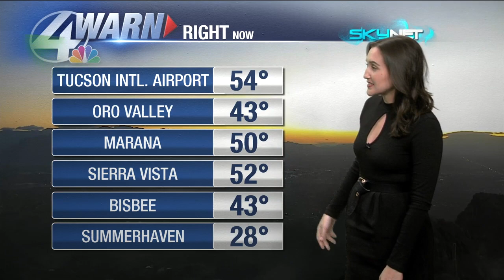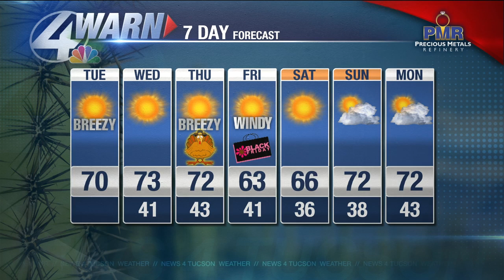Shea's Tuesday Forecast